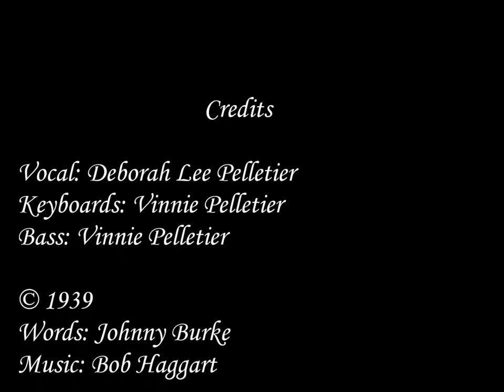Deborah Lee Pelletier What's New (Remix)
Words: Johnny Burke
*Vocal: Deborah Lee Peletier
Keyboards, Bass: Vinnie Pelletier